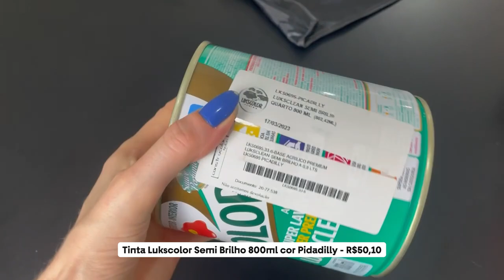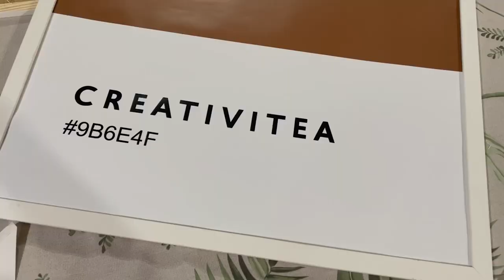DECIDI MUDAR + VLOG Reforma do cenário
Neste vídeo mostrei um pouco da reforma do novo cenário do canal, mostrando os itens que foram comprados e também o preparo do ambiente para receber as decorações. Espero que vocês tenham gostado do novo resultado de audiovisual.

Aprenda o passo a passo para desenvolver um portfólio de design gráfico profissional e conquistar seus clientes + 50 briefings fictícios para você praticar design gráfico

2 RAM instalada corsair vengeance 8gb ddr4-3200 ram Totalizando 16GB

Ring Light

00:00 Motivos pelos quais eu mudei de cenário
02:43 Equipamentos comprados + Preparo do espaço
08:31 Resultado do novo cenário